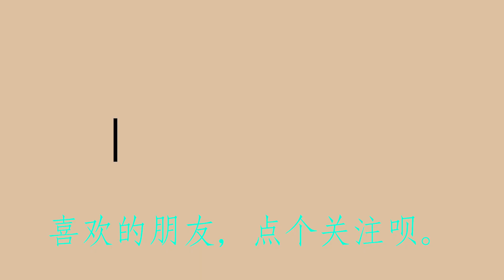若逢此景，得消去多少余生去回味...